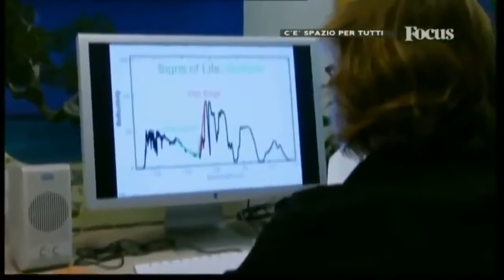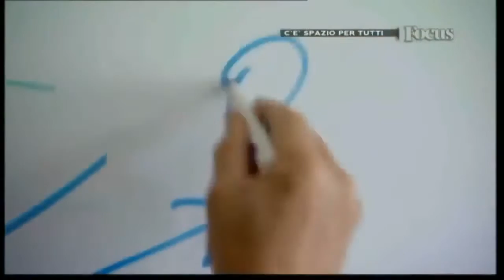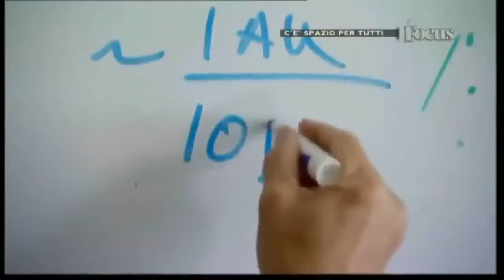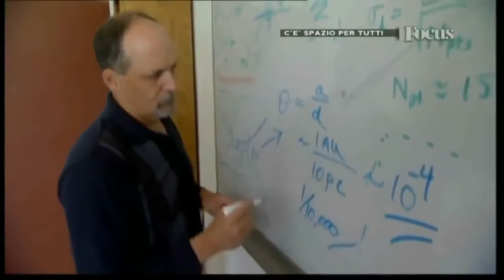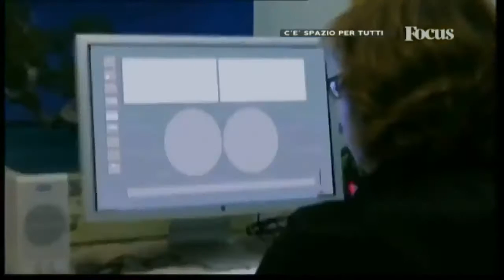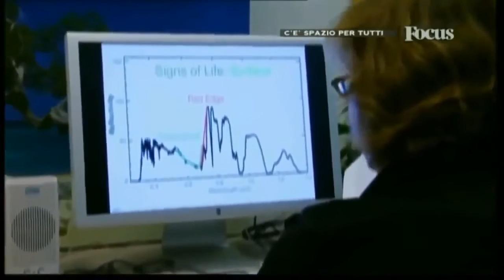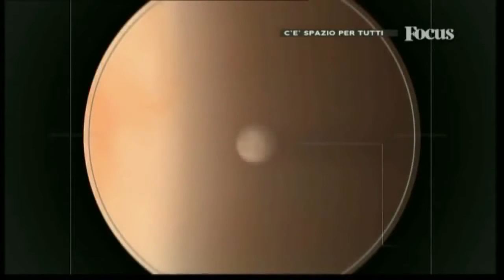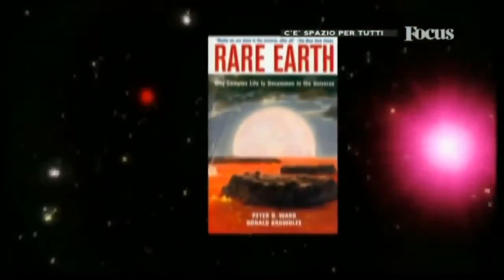Meraviglie Del Cosmo - Quasar, Galassie E Buchi Neri ( Astronomia)completo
Documentario meraviglie del cosmo quasar - galassie e buchi neri astronomia documentario, documentario discovery channel italia, documentario completo, documentario history channel, . documentar.

Documentario meraviglie del cosmo quasar - galassie e buchi neri astronomia documentario, documentario discovery channel italia, documentario completo, . Questo fenomeno, dimostrato per la.

L'Universo è comunemente definito come il complesso di tutto lo spazio e di ciò che contiene il che comprende tutta la materia e l'energia, i pianeti, le stelle, L'Universo è comunemente.